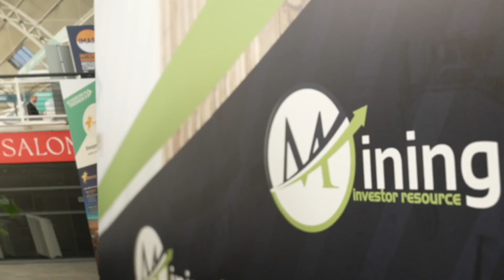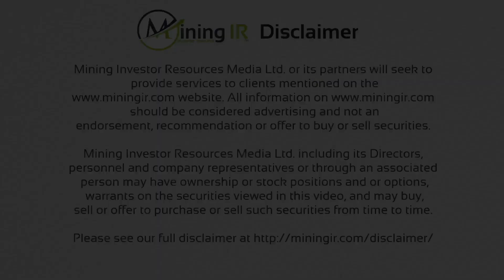MiningIR Spoke with J.C. St-Amour from Imagine Lithium at Resourcing Tomorrow London 2023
Tia Borden with MiningIR spoke with J.C. St-Amour, President of Imagine Lithium Inc. during the very successful Resourcing Tomorrow London 2023.

Imagine Lithium is a junior mining exploration company focused on seeking and acquiring world-class mineral projects. The company holds the Jackpot lithium property located near Nipigon, Ont., which contains known pegmatite showings including two historical resources of 2 million tons grading 1.09% Li2O and 750,000 tons at 1.38% Li2O*.

► For more info on Imagine Lithium Inc. please go to their

🎬SUGGESTED VIDEOS
Don't forget to watch 📽 Our other videos. Please check them out: